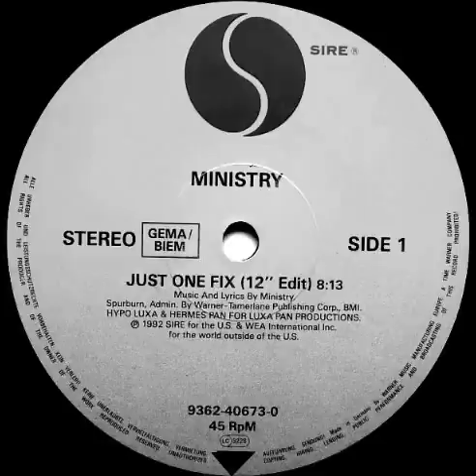Ministry — Just One Fix (12" Edit)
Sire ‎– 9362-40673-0